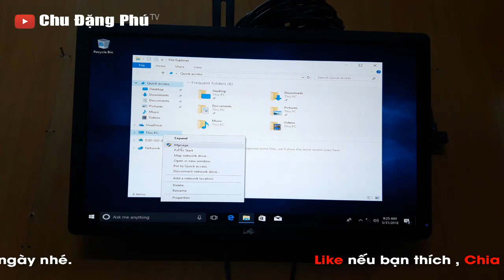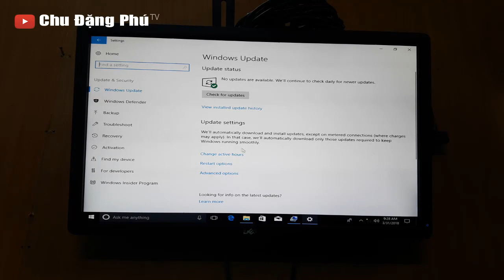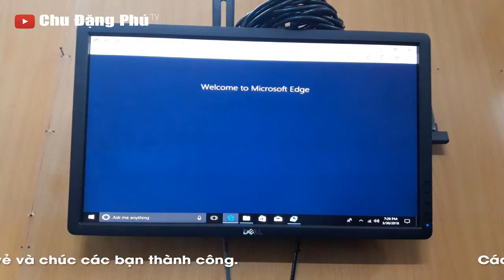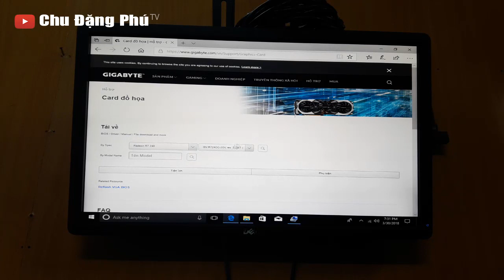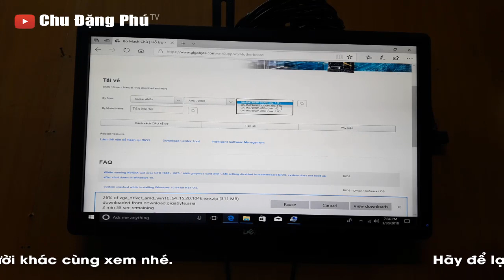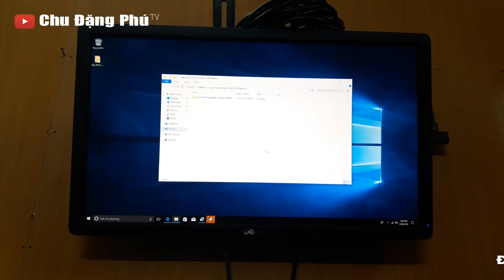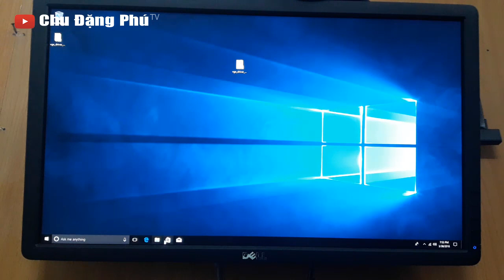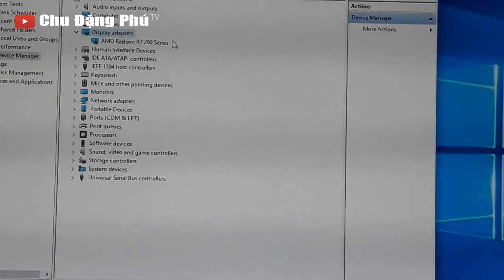Chu Đặng Phú hướng dẫn TÌM VÀ CÀI DRIVER MÁY TÍNH CHÍNH XÁC 100% GIÚP MÁY CHẠY MƯỢT MÀ VÀ ỔN ĐỊNH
Xin chào các bạn! Hôm nay mình xin chia sẻ với các bạn video: Chu Đặng Phú hướng dẫn TÌM VÀ CÀI DRIVER MÁY TÍNH CHÍNH XÁC 100% GIÚP MÁY CHẠY MƯỢT MÀ VÀ ỔN ĐỊNH. Hy vọng sẽ giúp ích cho các bạn.